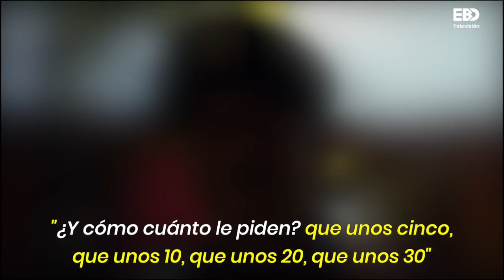Misterioso motociclista recoge el dinero que cobran los franaleros de Coyoacán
Así captamos a un misterioso motociclista recibiendo dinero de franaleros que cobran hasta 130 pesos por estacionarse en Coyoacán, checa el modus operandi de esta mafia